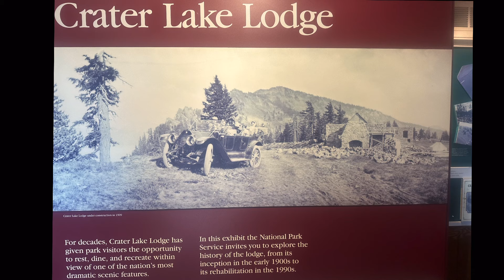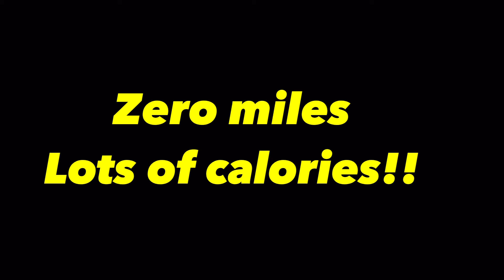Big T on the PCT 2024 - Day 45 - Zero Day at Crater Lake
Day 45 hiking the PCT is a zero day at Crater Lake. Enjoying good food and fantastic views.